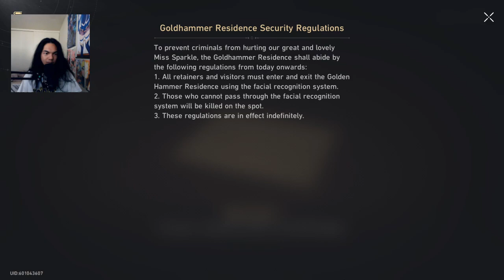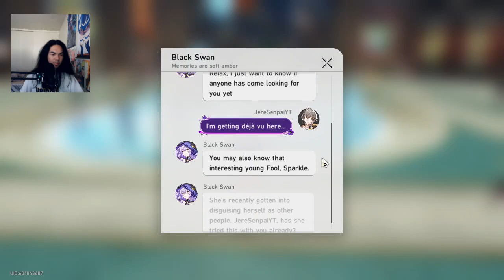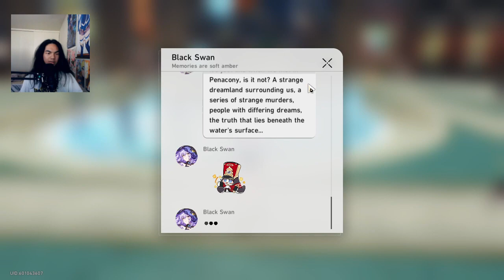Honkai: Star Rail - Sparkle Companion Mission Full PC Gameplay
Sparkle challenged Black Swan and Shampoo into a silly little game she set-up. What was her motivation for it?

Brand: Shinobee
Processor: 4.0GHz
Ram: OLOY 32gb DDR4
Memory Speed: 3600GHz
Hard Drive: 512gb SSD + 1tb SSD
GPU: NVIDIA Quadro K5000 4GB GDDR5
CPU: AMD Ryzen 3 4300GE